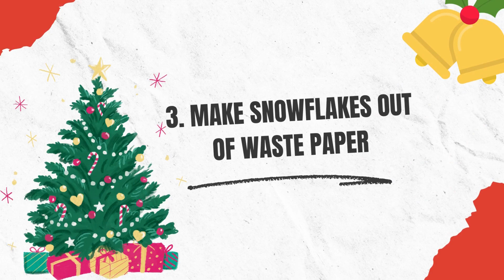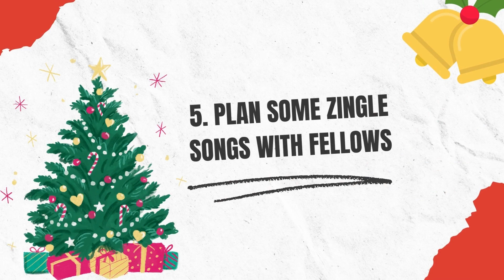Super Adoring Christmas Activities For Children In Sydney | I Luv Aussie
While living in a place like Sydney where a Christmas market is highly likely to occur is mesmerizing on Xmas eve, this weather can make vacationing for certain activities burdensome. The most adoring approach to observing this event is by solving Xmas mysteries and enjoying the scenery from dawn until night. Christmas is celebrated in Sydney, Australia, with a lot of fanfare.

Timestamps:

1:30   Make a popcorn Garland
1:47   Decorate your Christmas Tree with some DIY
2:22   Make Snowflakes Out Of Waste Paper
2:38   Bake Christmas Cookies
3:08   Plan Some Zingle Songs With Fellows
3:32   Christmas Treasure Hunt
3:51    Watch Christmas Movies

Check out about us more

PLEASE NOTE: I despise email in general. If you want to say hi or give me recommendations, please comment on a video or on my other social media. I LOVE responding to public comments!